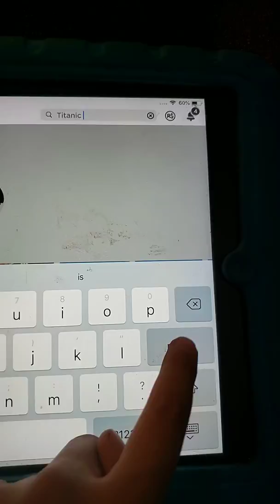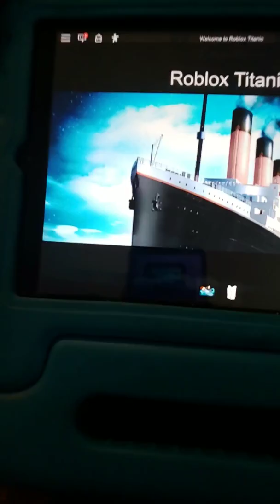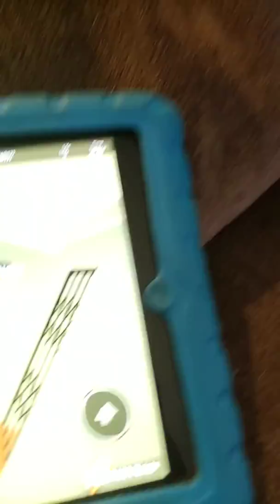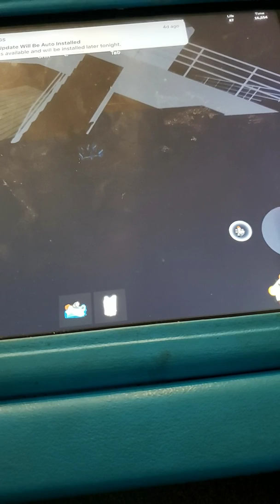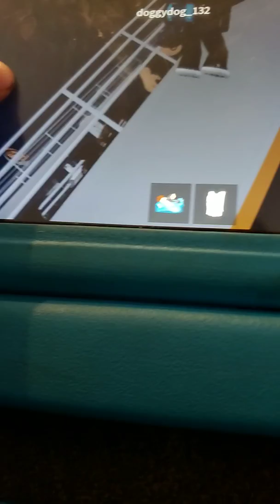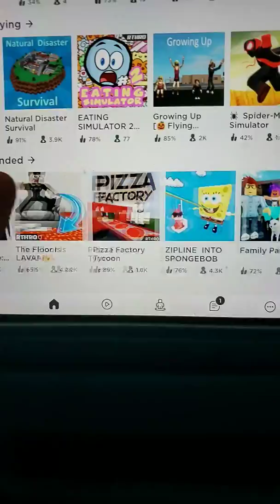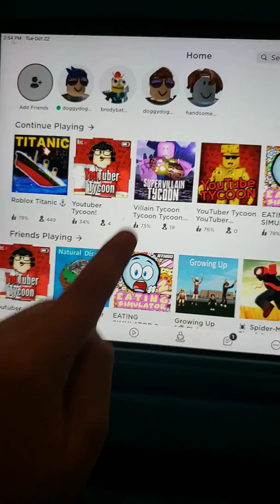Can we survive titanic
LT played two games in roblox